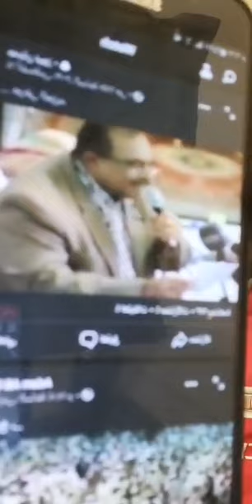عاااااااجل سقوط قحت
احمد الضي بشارة قناة الحدث,
احمد الضي بشارة في قناة الشروق,